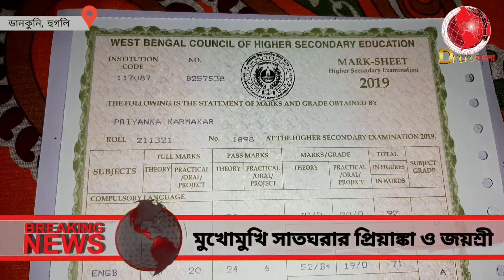মেধা তালিকায় নাম না এলেও, ডানকুনির আগামী দিনের দুই নক্ষত্র সাতঘরার জয়শ্রী ও প্রিয়াঙ্কা | DNN Bangla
DNN Bangla is an exclusive news channel on YouTube which streams news related to Dankuni, Hooghly and the West Bengal. The channel also has contemporary topic based debate and subject special series which are interesting & informative. Our channel aims to update the viewers with the current news.